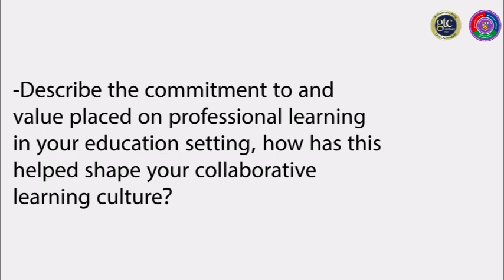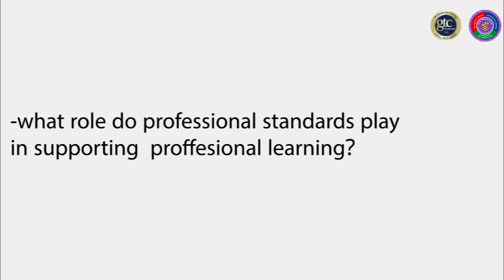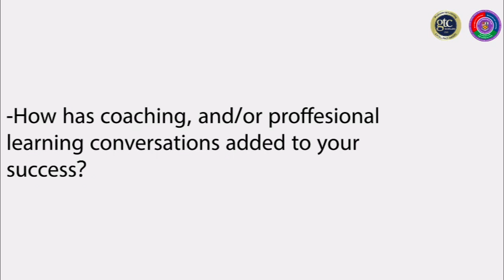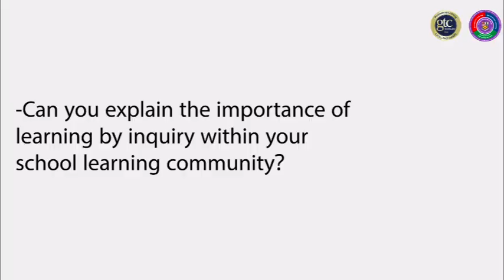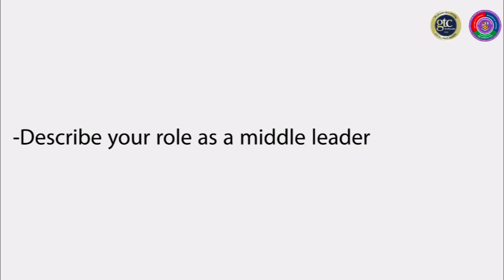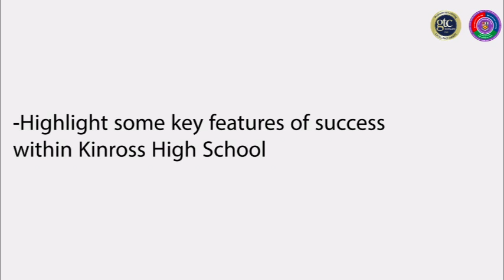EPLA 2020: Kinross High School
Kinross High School was awarded an Excellence in Professional Learning Award in 2020. For more on their award, and their fellow awardees, see our